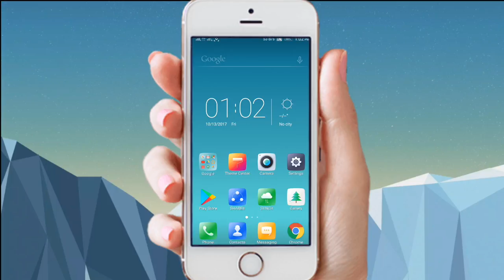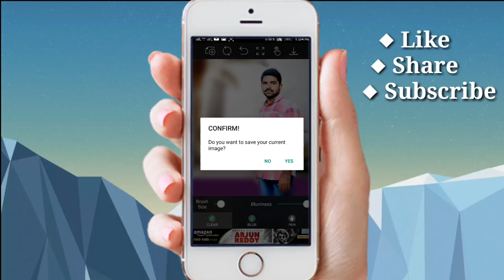How to Blur Photo Background like photoshop in just one click || image background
How to blur photo or image background in just one click like photoshop

మీ ఫోటో background ని బ్లర్ గా మార్చడానికి ఏ అప్ వాడండి